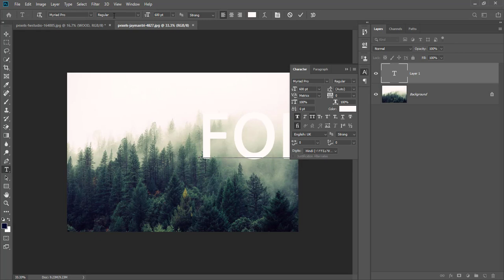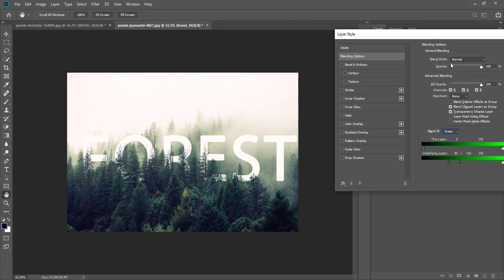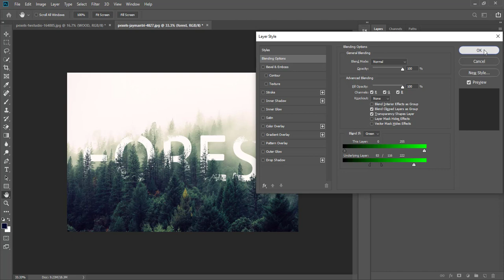BLEND IF IN PHOTOSHOP | تأثيرها في الصور والكتابة (2Min)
In this Photoshop tutorial, you will learn how to use "Blend If"
Photoshop tutorial,Photoshop tutorial,Photoshop tutorial
فوتوشوب , تعلم , تعليم , الصور